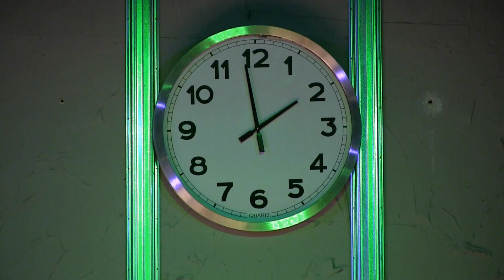FESTGEPOPPT - Ein verklemmtes Musical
Du möchtest direkt deine Karten sichern?

Natürlich gibts uns auch auf Facebook!

Wenn ein heißer Typ und eine sexy Braut auf der Toilette der lokalen Diskothek einen One-Night-Stand haben und plötzlich feststellen, dass sie nicht mehr „voneinander los kommen“, wird es wahrscheinlich äußerst unangenehm. Wenn dann noch dazu der diensthabende Arzt der Notaufnahme gleichzeitig der Pianist dieses schrägen Musicals ist, scheint Mann und Frau auf ewig „FESTGEPOPPT“. Denn würde er das Klavier verlassen, käme die Show ins Stocken, was wiederum der ohnehin schon äußerst schlechtgelaunten und wenig hilfsbereiten Krankenschwester nicht in den Kram passen würde. Und so beginnt die Geschichte zweier junger Menschen die sich vor ein paar Stunden nicht mal kannten und nun dazu verdammt sind einander zu zuhören und sich kennenzulernen. Es verspricht auf jeden Fall ein angespannter, wild lustiger Abend voller musikalischer Hoffnungen zu werden.